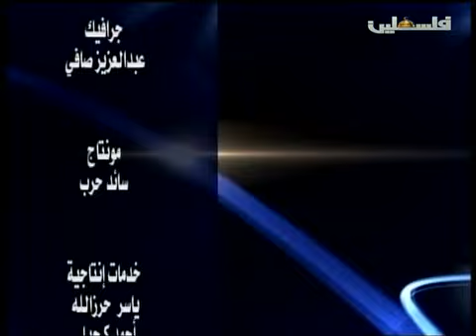برنامج - خير بلادي - الاسماك - 16/4/2016